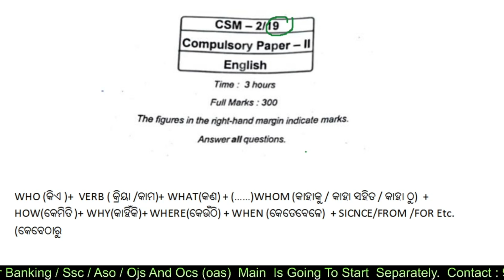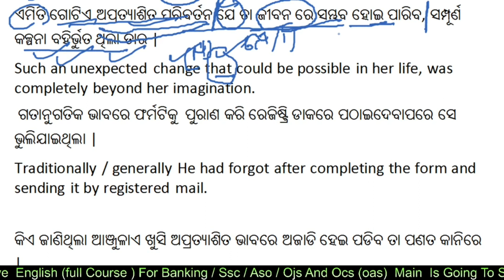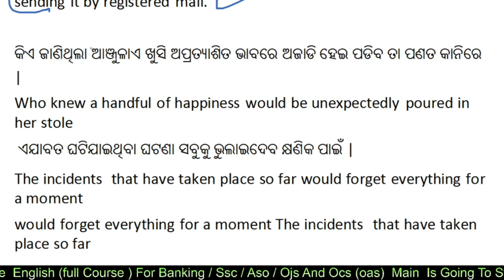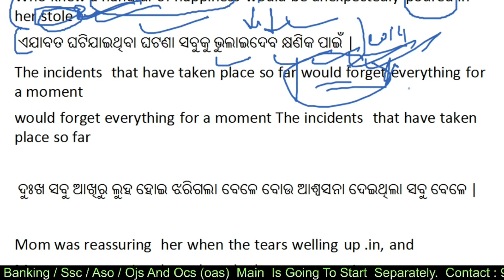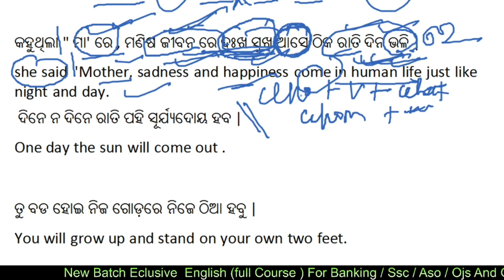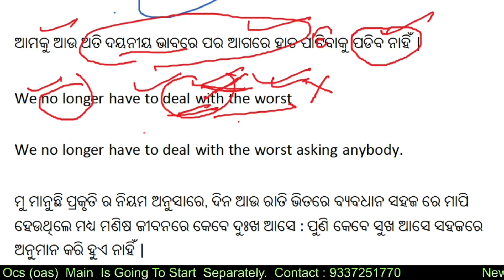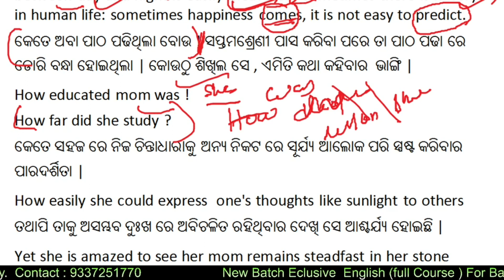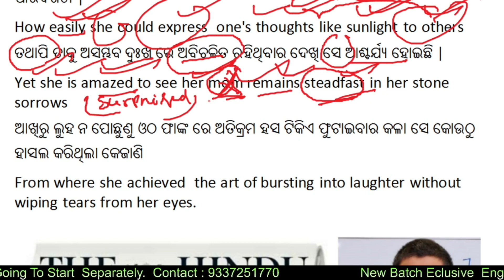Translation | OAS 2019 MAIN- COMPULSORY ENGLISH-QUESTION PAPER | kedar sir | DEC 7 2020 | 9337251770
NEW OJS ENGLISH BATCH BATCH : 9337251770
NEW OJS LAW PAPER ANSWER WRITING BATCH : 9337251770
NEW OAS ENGLISH BATCH : 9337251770
JOIN ASO BATCH (ALL SUBJECT) : 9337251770
JOIN OAS FOUNDATION BATCH : PRE & MAIN : 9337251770
JOIN OSSC CGL PRE & MAIN : 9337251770
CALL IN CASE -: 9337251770